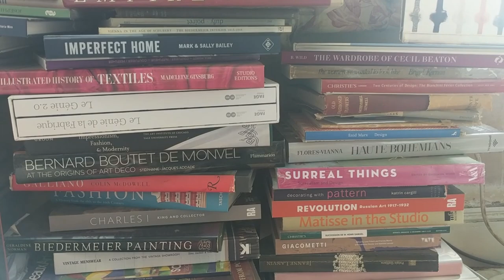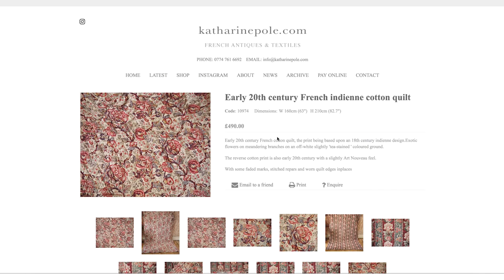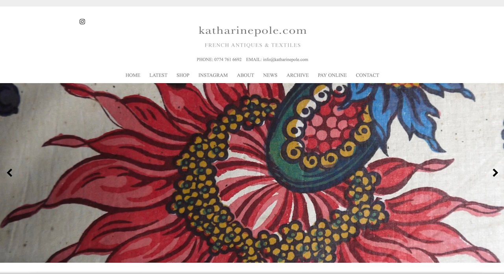Katharine Pole - Customer review/spotlight on our web design service for Antiques Dealers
- Antiques Web Design by ph9

Our client case study focuses on the wonderful Katharine Pole. A dealer and specialist in Antique Textiles for almost 30 years.

We ask her what got her into the world of Antiques, what she loves about it, about her favourite textiles, and what she would advise new dealers entering the industry.

Find out more about our specialist websites for Antiques, Vintage & Art dealers at

Est 2004